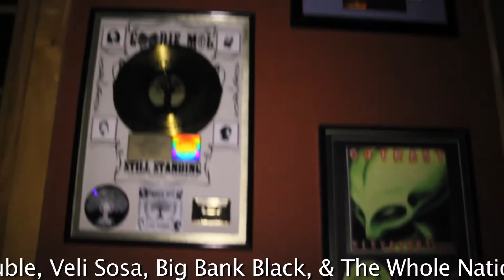TROUBLE FLEXIN/ALLEYBOY PSA BEHIND THE SCENES WIT PESCI | "We On Yall Ass"H.N.I.C.!!!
Twitter.com/PESCI59DTE
Facebook: Pesci Brigante BEHIND THE SCENES OF TROUBLE FLEXING VIDEO/ALLEY BOY PSA WIT DTE'S PESCI H.N.I.C. HOSTED BY SWAMP IZZO